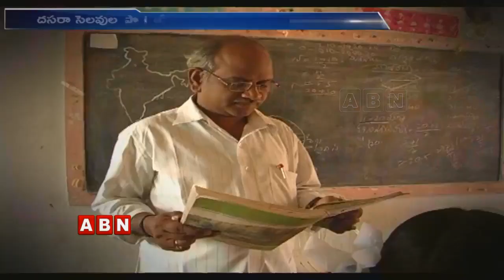తెలంగాణలో దసరా సెలవులు పొడగింపు పై ప్రైవేట్ విద్యాసంస్థల మల్లగుల్లాలు |Telangana Latest News